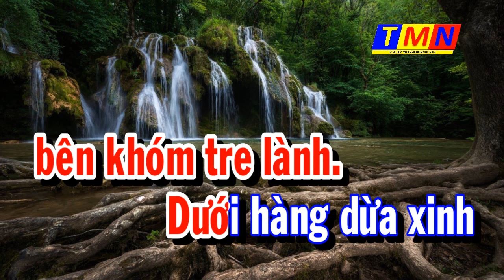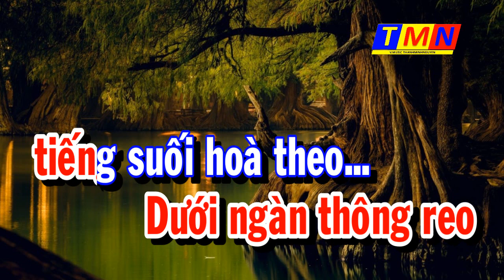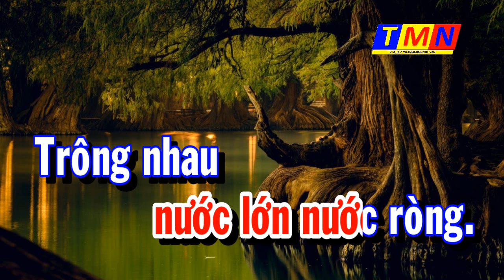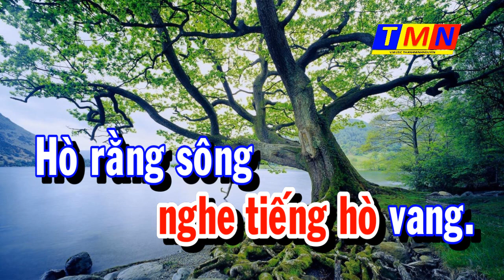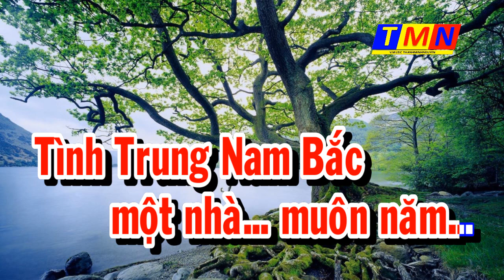[KARAOKE] Tình yêu đất nước (ST: Văn An) – Tone Nữ (Ebm)